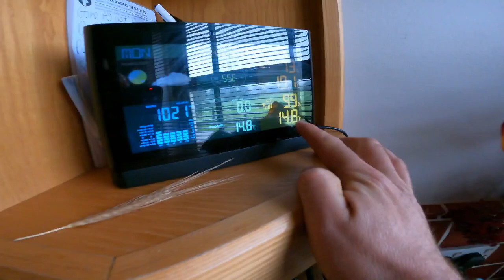How many HOURS do farmers work a week? [ resending maize ground getting LATE? ]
Monday morning let's crack on with some hedge cutting, re seeding and see how the AYR herd are settling into the shed?